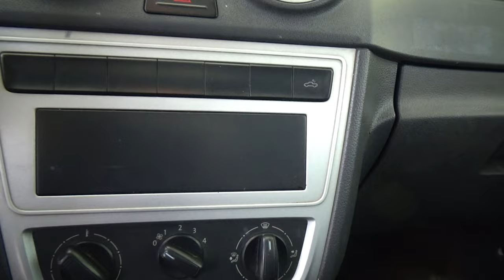Volkswagen / Saveiro / 2016 - 23912